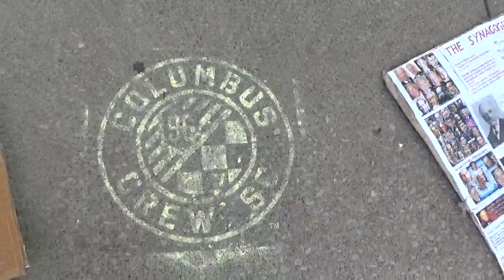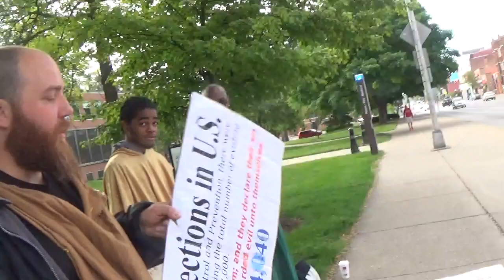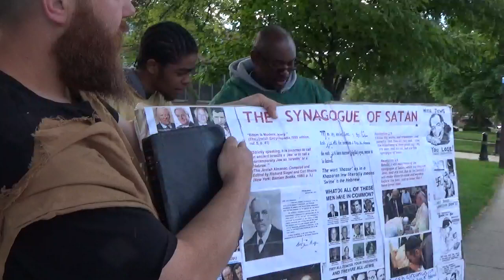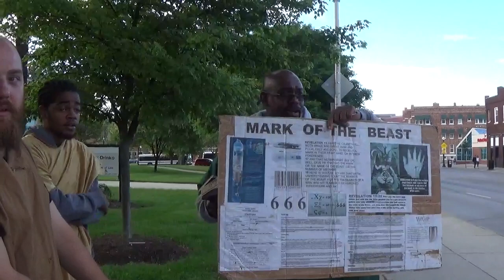CHILD MURDERING DEVIL WORSHIPING HOMOSEXUAL THIEVING LYING EDOMITES CONTROL THE WORLD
We are living in Satan's Kingdom.